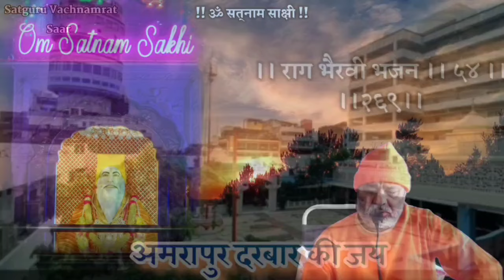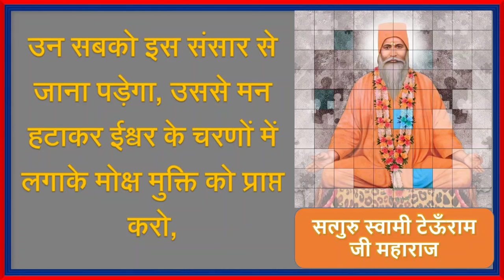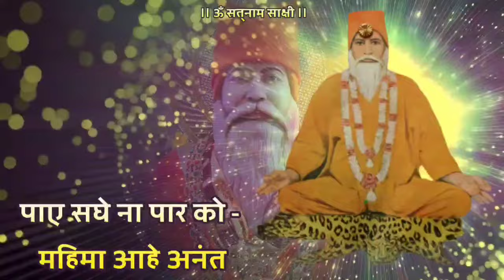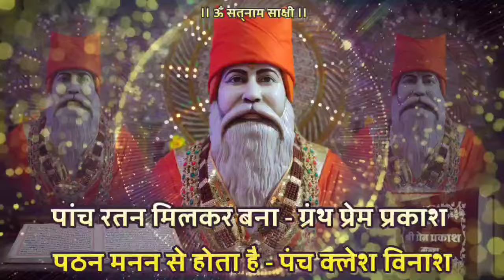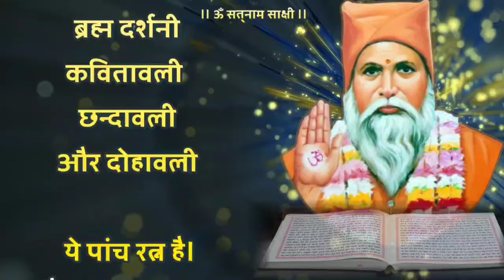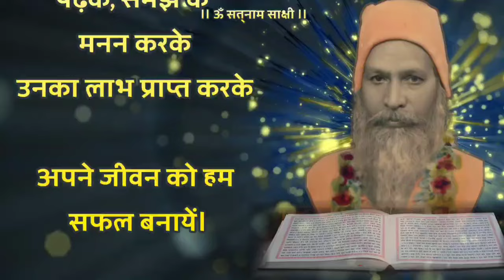Satguru Vachnamirt Saar Amrapur Vaani Hindi Bhajan 269